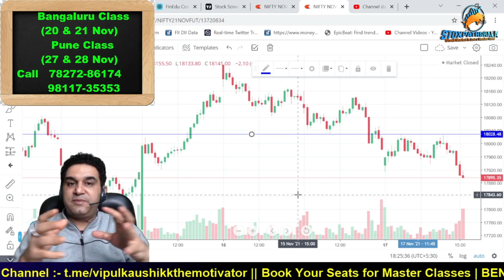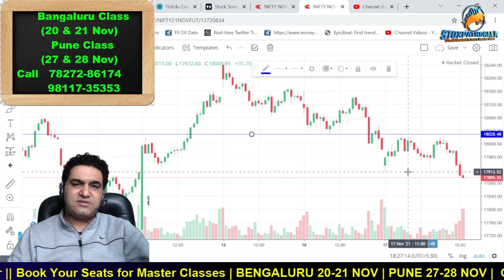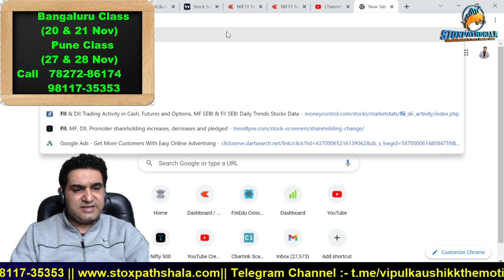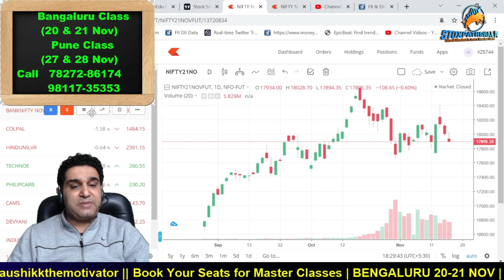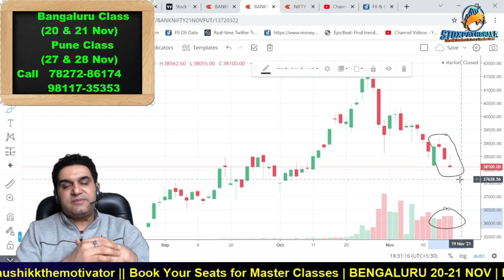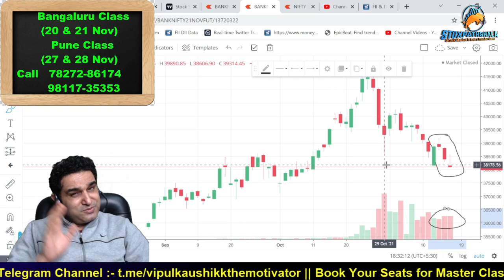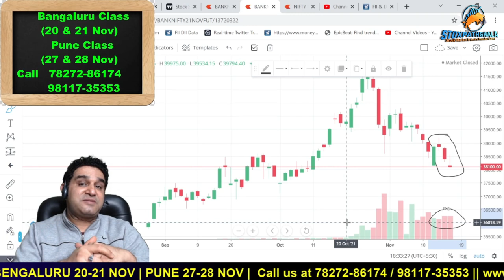कल कैसे Trade करें Nifty & Bank Nifty | POST MARKET ANALYSIS BY VIPUL KAUSHIKK | Intraday levels.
About  Me:-